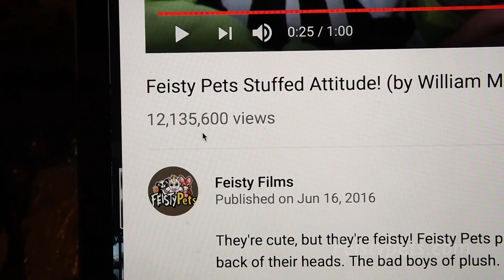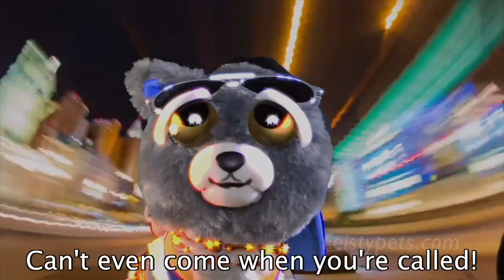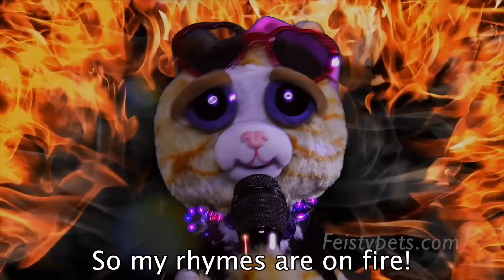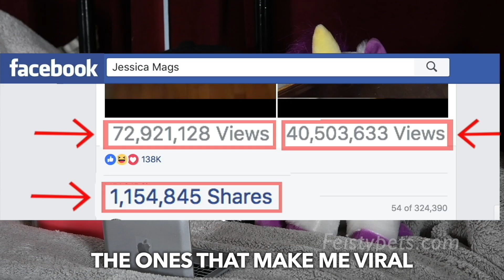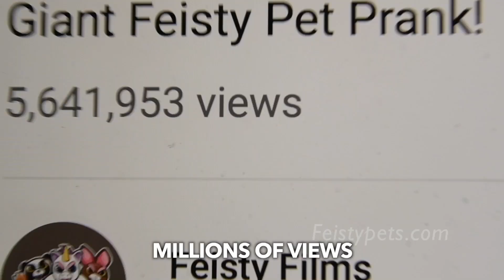Feisty Rap Gods Compilation!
The Feisty Pets show off their savage rap skills!

First, Paranoid Prisma (unicorn) takes over Glenda Glitterpoop’s show to parody “Humble” by Kendrick Lamar, and Glenda responds with a parody of “Bodack Yellow” by Cardi B. Next, Rascal Rampage (raccoon) shows off his yo-yo, a TikTok by @zacharyfilmspro, and Marky Mischief (lion) hosts the Feisty Gibberish Rap Challenge with contestants Sly Sissypants (red fox) as Roddy Rich and Tricky Ricky (silver fox) as Da Baby. Then, TikToks by @its_me_momster1968 and @ricky_raccoon, Sammy Suckerpunch (dog) and Princess Pottymouth (cat) perform a dogs vs. cats rap, and more TikToks by @zacharyfilmspro. Finally, Sammy Suckerpunch sings a parody of “Take Your Man” by Mahogany LOX, another TikTok by @zacharyfilmspro, Glenda Glitterpoop sings a parody of Cardi B’s “I Like It,” and TikToks by @kallydoscopic and @ricky_raccoon.